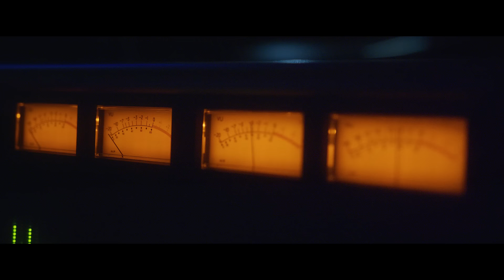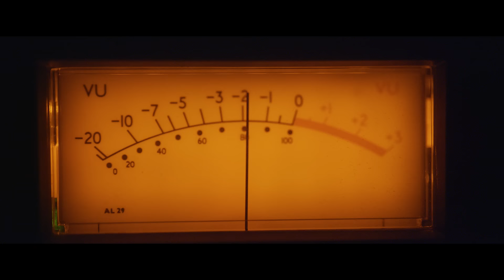No Volveré - Lenier ❌ Yomil y Dany ❌ El Chacal ❌ Srta. Dayana ❌ El Micha ❌ Mauro (Video Oficial)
Dir. Adrian Sanchez & Rou Roff
🔊Links "No Volveré" - Lenier | Yomil & Dany | El Chacal | Srta Dayana | EL Micha | Mauro:
Follow Lenier
Managing & Licensing
Miami Vice